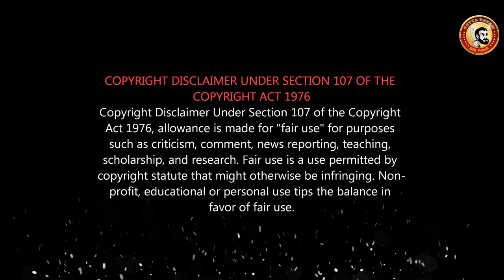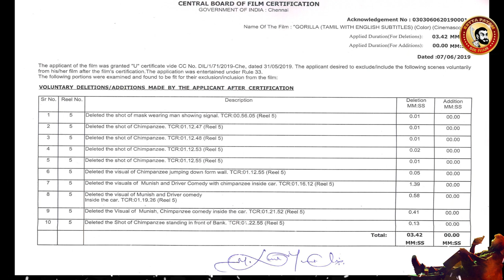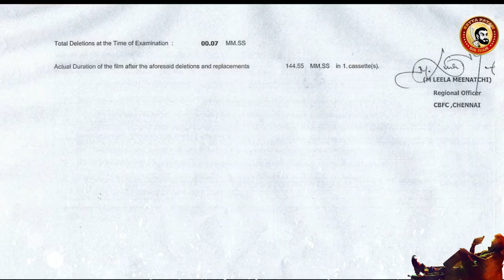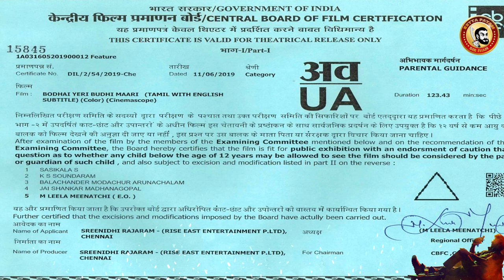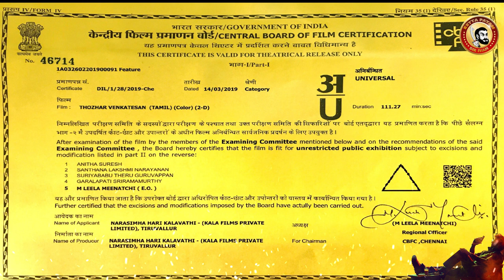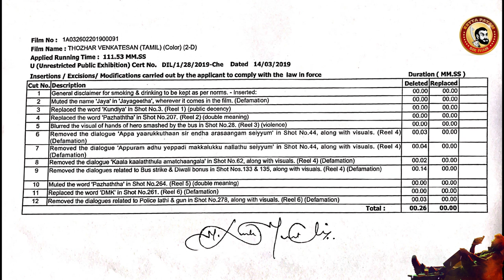Super 30 & Gorilla Deleted Scenes - Leaked cuts | Gurkha | Vennila Kabadi Kuzhu 2 - Censor Cuts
CENSOR BOARD OF FILM CERTIFICATION & DETAILS
Tamil சென்சார் கட்ஸ்...July 2nd Week 2019 movies...